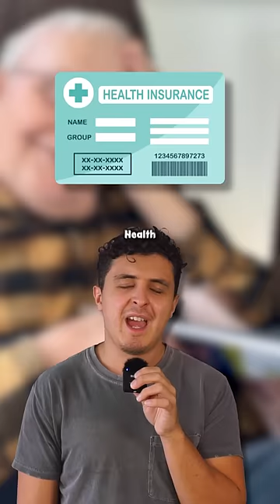Man is tired of people stealing his street sign